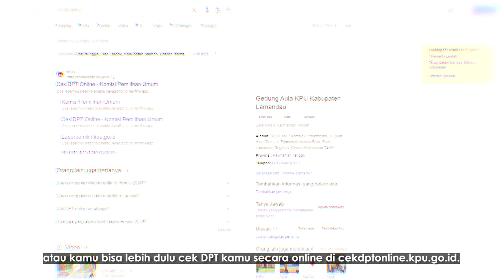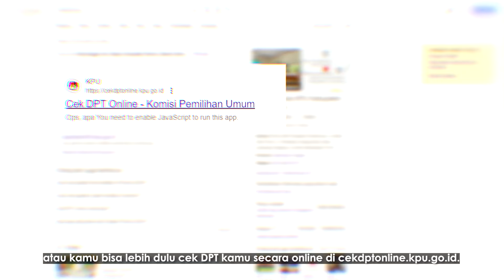FESTIVAL PERTUNRA FK METRA JATENG 2023 - KETHOPRAKAN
Video ini merupakan karya dari FK METRA KABUPATEN PURWOREJO dalam mengikuti Lomba PERTUNRA FK METRA JATENG 2023.

PRODUSER
KPU PURWOREJO

PRODUSER EKSEKUTIF
BAGUS AJI PANUNTUN

PRODUSER RENANAN
FK METRA PURWOREJO

PRODUSER PELAKSANA
DINKOMINFOSTASANDI KAB. PURWOREJO

NASKAH & SUTRADARA
PRIYO SONDONG

TALENT
SUTIKTO AS SUTIKTO/RONGGO SUTIKTO
PALUPI AS TUBRUK
WAHYU AS GATHOT
BAGUS AJI AS DHIK BENJET
R SIAM PRABOWO AS ROKIM/JOKO CIPTO
RINDU AS KANJENG RATU/PETUGAS KPU
AHMAT TAOHID AS SRI AMING/PEGAWAI KPU

CAMERAMAN
DWIKI WICAKSONO S
BAGUS PANJI S
R. SIAM PRABOWO

EDITOR
BAGUS PANJI S

SUMBER MUSIK YOUTUBE
TUTORIALE MAMANG
BRRR MUSIK
GANDULE 24
HADI SAKHA
FREE SOUND AND ANIMASI